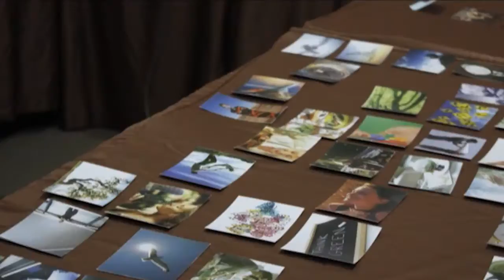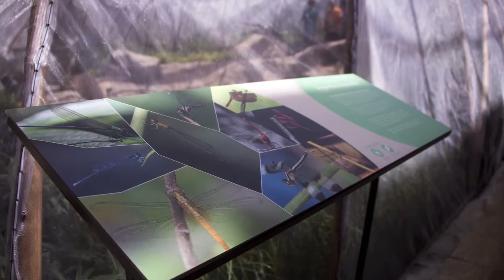Entopia Penang Butterfly Farm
Capturing the transformation of Penang Butterfly Farm to Entopia - from humble beginnings to  becoming the voice of Nature.